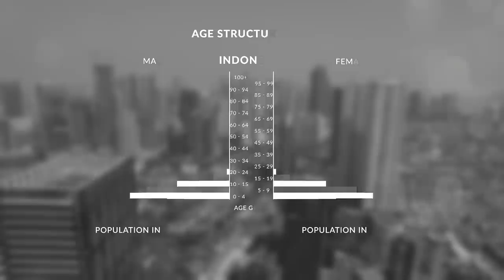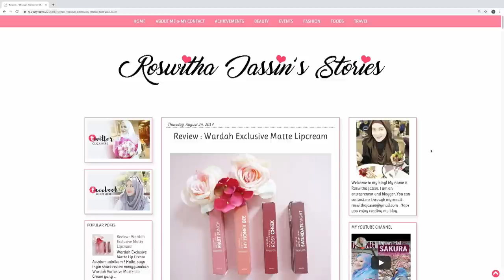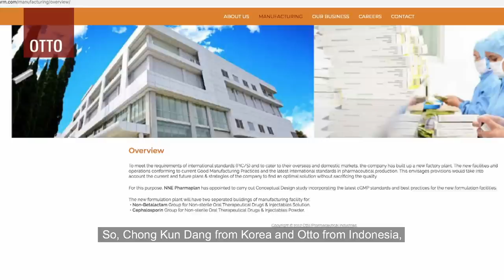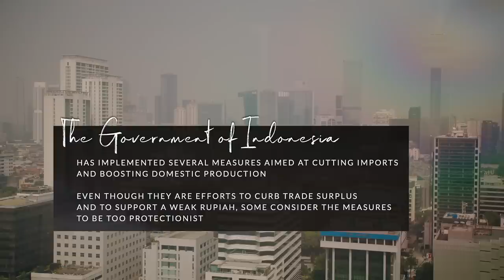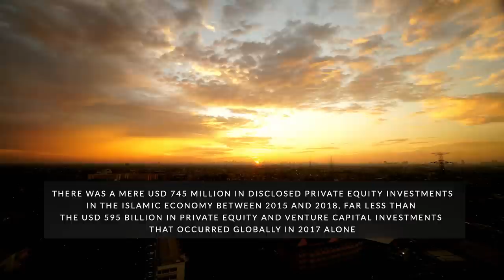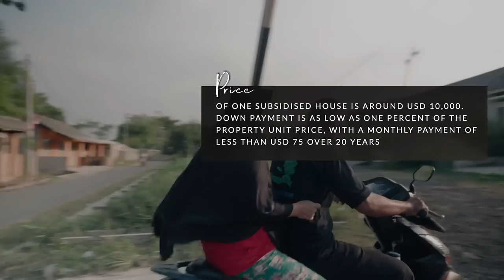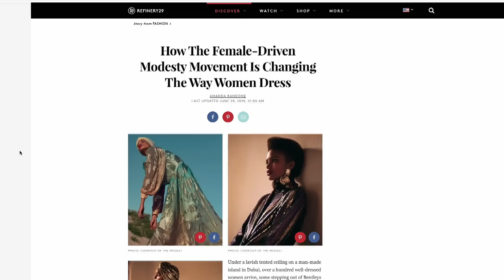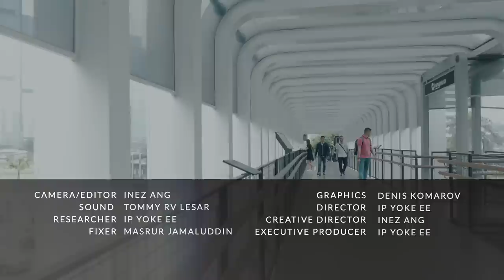Tapping Into Indonesia's Global Halal Hub Ambitions | The Millennial Investor | Full Episode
With the largest Muslim population in the world, Indonesia has ambitions to become the global halal hub. Entrepreneur and investor Anna Haotanto discovers if there are opportunities abound.

About The Millennial Investor
A new breed of business minds discovers emerging opportunities in one of the fastest growing regions in the world. Like the traffic jams of Bangladesh, the fashion runways of Indonesia espousing modest fashion, the Esports arenas of Tokyo, high-tech sustainability farms of Singapore and the mammoth food manufacturing factories of Vietnam.  Five successful millennial CEOs and investors meet a wide spectrum of people to discover the next big drivers of growth.